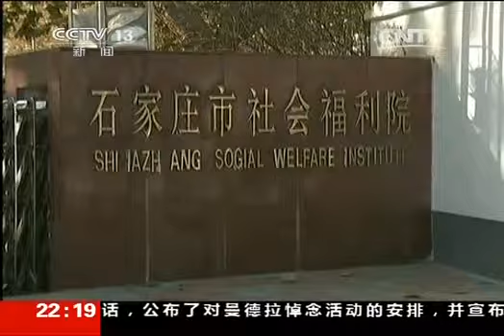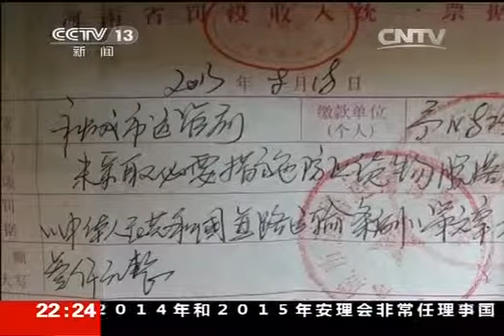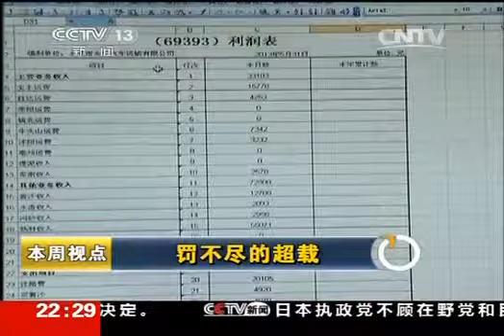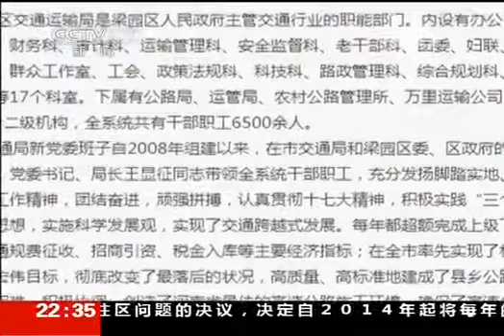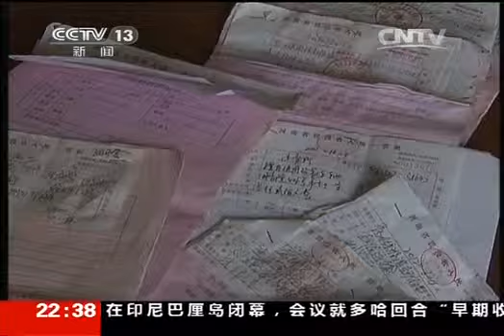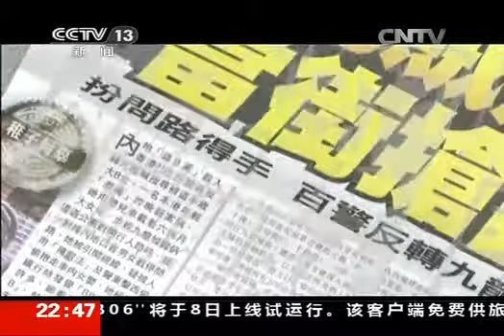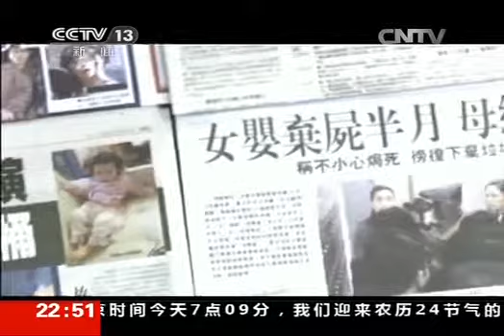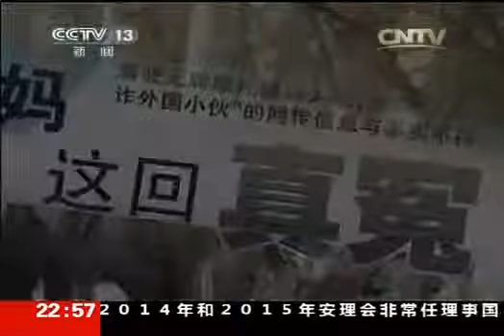20131207 新闻周刊